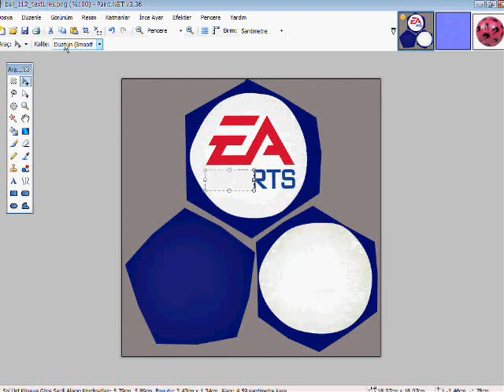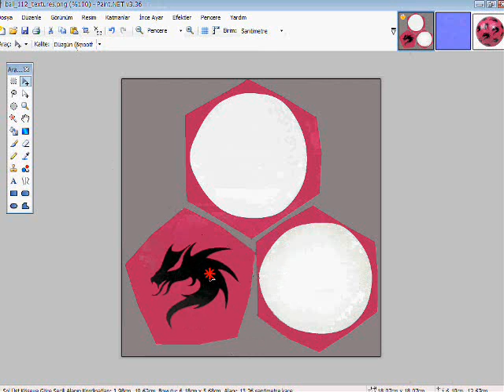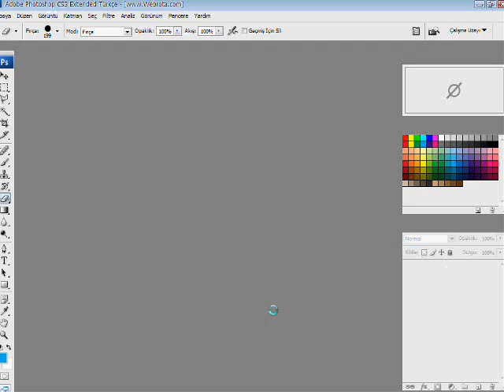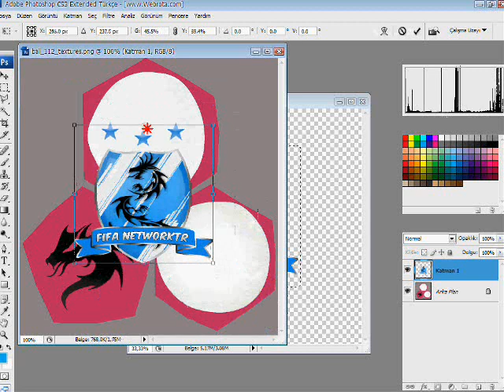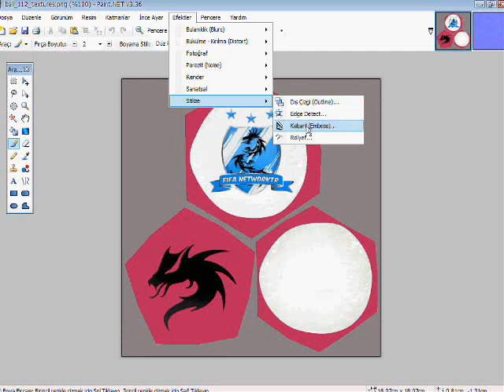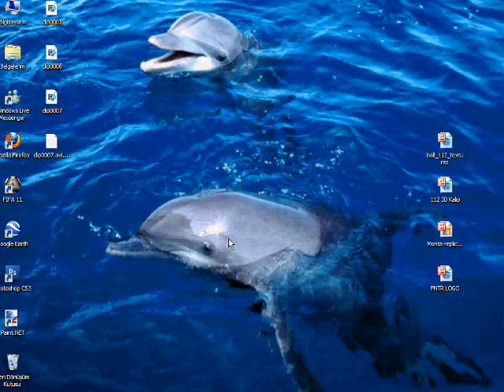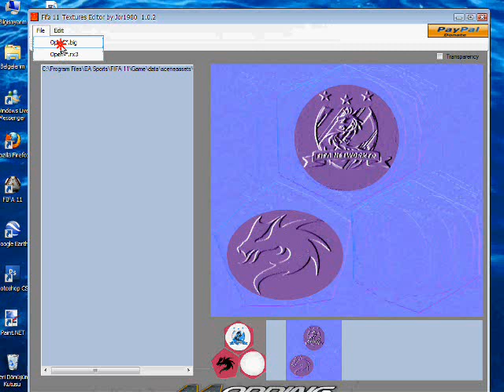NetworkTR Top Yapımı ve 3D Verilmesi